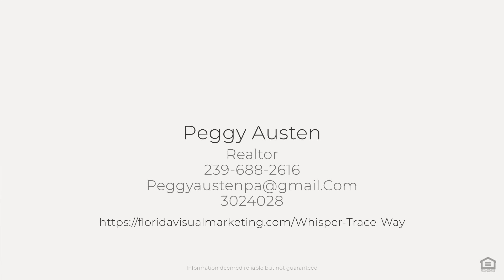8385 Whisper Trace Way, Naples, FL